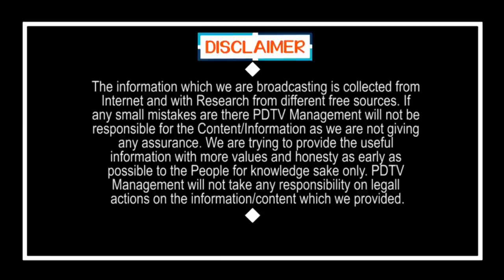Back Step On Nimmagagga On Ration Vehicles | Ys Jagan | High Court |జగన్ పై వెనక్కి తగ్గిన నిమ్మగడ్డ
జగన్ పై వెనక్కి తగ్గిన నిమ్మగడ్డ.. పిటిషన్ డిస్పోజ్ చేసిన కోర్టు